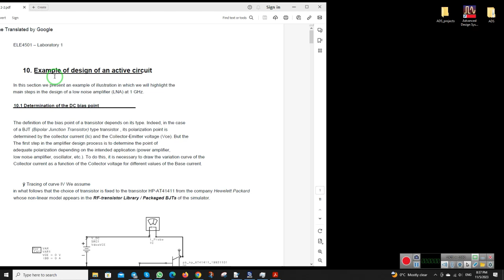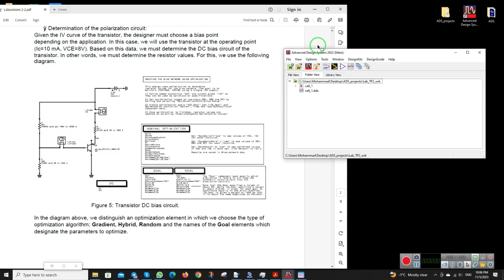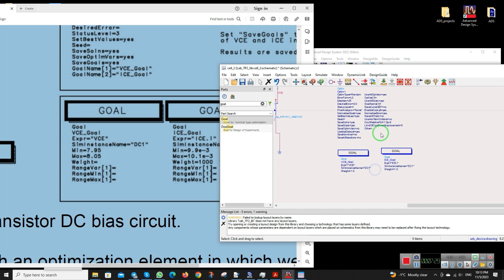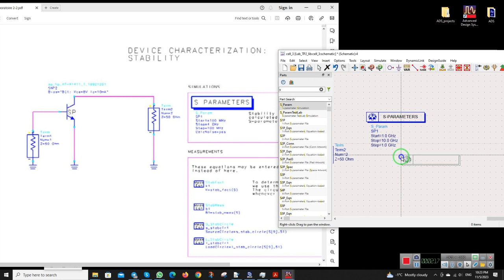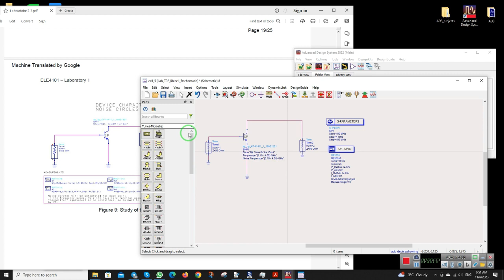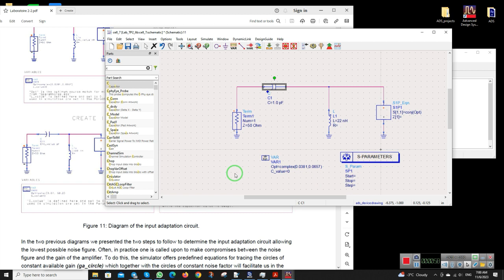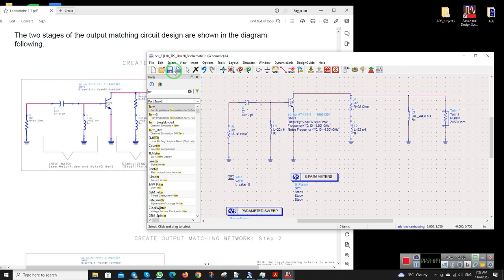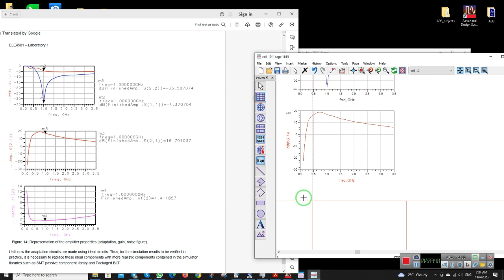Design of an Active Circuit in ADS